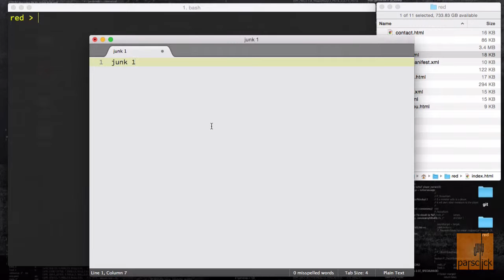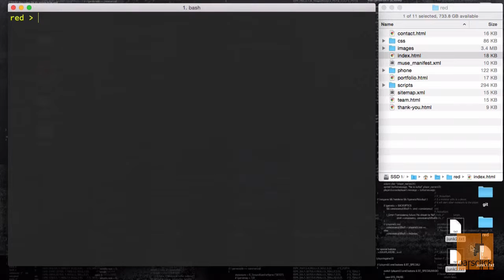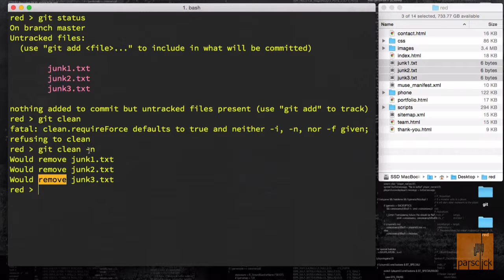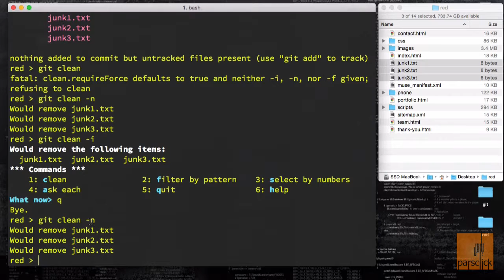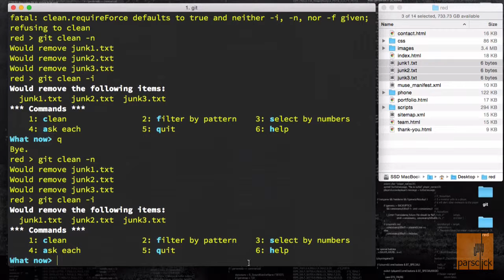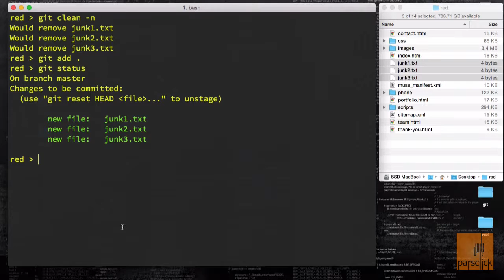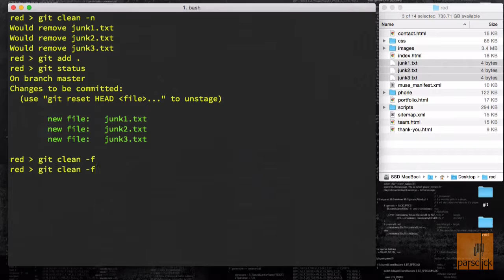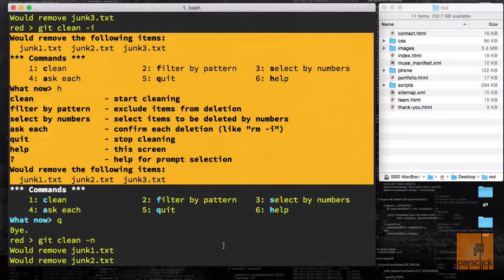۳۷- تمیز کردن در گیت